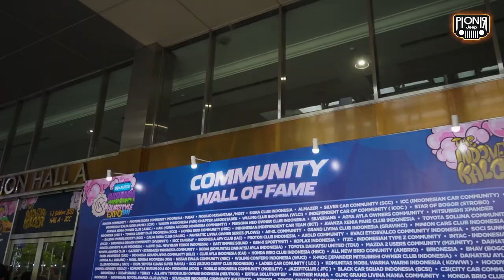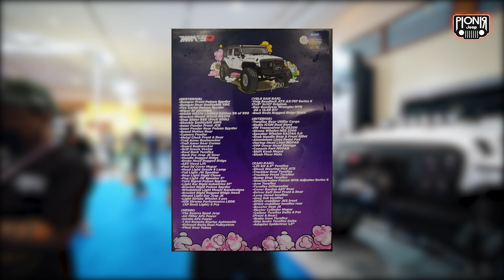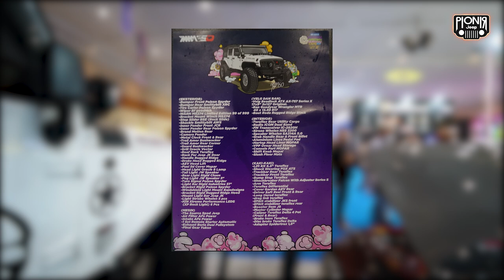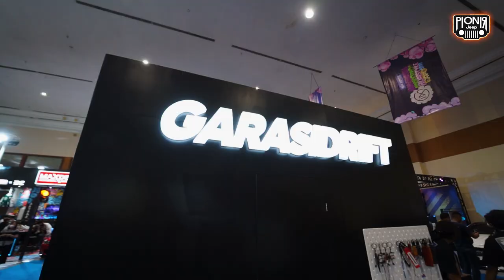BATTLE OF MODIFICATION AT IMX 2022 BUT WE ARE JEEP || PIONIR JEEP